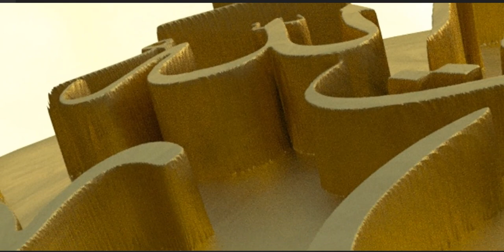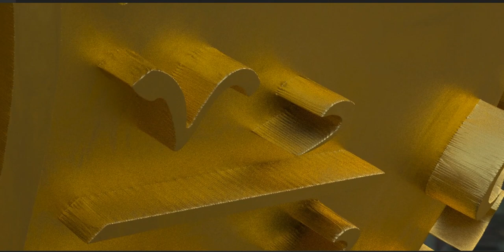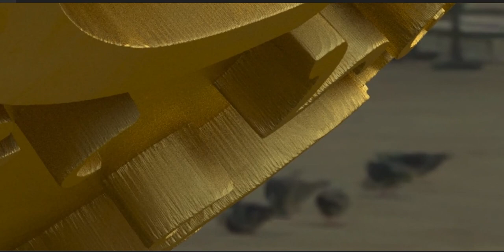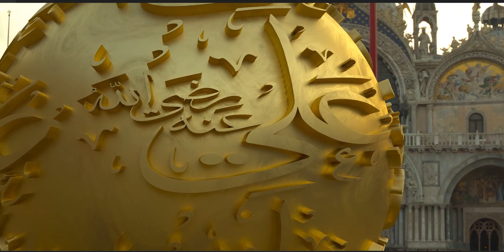ʿAlī b. Abī Ṭālib (Arabic: علي بن أبي طالب) known as Imam ʿAlī (a)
ʿAlī b. Abī Ṭālib (Arabic: علي بن أبي طالب) known as Imam ʿAlī (a) (b. 23 BH/600 - d. 40/661) is the first Imam of all the branches of the Shi'a, a companion, a narrator, and a scribe of the Qur'an. He is the fourth caliph of the Rightly Guided Caliphs in Sunni Islam. Ali (a) is the cousin, and son-in-law of the Prophet (s), the husband of Lady Fatima (a), the father of Imam al-Hasan (a) and Imam al-Husayn (a). The rest of the Imams of the Shi'a are his descendants. According to Shi'i historians and many Sunni scholars, he was born inside the Ka'ba. He was also the first Muslim.

Based on evidence from the Qur'an, hadith, and history, the Shi'a believe that 'Ali (a) was the direct designated successor of the Prophet (s). Some verses of the Qur'an point to his infallibility. According to Shiite and some Sunni sources, roughly three-hundred verses of the Qur'an were revealed with regards to his virtues. When the Quraysh plotted to assassinate the Prophet (s), it was 'Ali (a) who slept where the Prophet (s) used to sleep, and thus helped the Prophet (s) to secretly leave for Medina. In the pact of brotherhood in Medina, the Prophet (s) chose 'Ali (a) as his brother. Except for the Battle of Tabuk when he stayed in Medina as the deputy of the Prophet (s), 'Ali (a) was with the Prophet (s) in all the battles. He was the most proud commander of Islam.

After the Prophet's (s) demise, a group of people pledged allegiance with Abu Bakr in Saqifa as the caliph contrary to what the Prophet had explicitly stipulated in Ghadir. 25 years later after the caliphate of Abu Bakr, 'Umar b. al-Khattab and 'Uthman, 'Ali (a) accepted the caliphate at the overwhelming insistence of the Muslims. During his short rule, he was faced with three rebellions and was ultimately assassinated by one of the Kharijites while praying in the Mihrab (the prayer niche) of the Kufa Mosque, and was then secretly buried in Najaf.

Ali (a) is considered as the father of many Islamic sciences including Arabic literature, Islamic theology, jurisprudence, and exegesis. Scholars of different sciences have tried to trace back the chain of their hadiths to him. Nahj al-balagha is a selection of his speeches and letters.

His Status
Ali b. Abi Talib (a) has always had a high status in the eyes of the Shia. He was the most pious and the most knowledgeable companion of the Prophet (s) and his rightful successor. Because of his virtues, a number of the Companions loved and were attached to Ali (a) at the Prophet's (s) time and were called "Shi'at Ali" (the partisans of Ali) since then.[1]
However, the word "Shi'a" came to indicate those who consider Ali (a) the rightful successor of the Prophet (s),[2] in contrast to "Sunnis" who maintain that the rightful successor of the Prophet (s) was chosen by the people.[3]

In the Shiite view, the coming to power of Imam Ali (a) as the caliph on Dhu l-Hijja 19, 35/June 18, 656, was the late execution of the Prophet's (s) multiple instructions in different occasions, especially in Ghadir Khumm, that Ali (a) should succeed him and lead the Muslim community after him. The Shia maintain that the Prophet (s) appointed Ali (a) as his successor by the statement "For whomever I am the master, Ali will be his master." This is what the audience understood at the time and thus congratulated Ali (a) for this appointment, calling him Amir al-Mu'minin (the Commander of the Faithful).[4]

Lineage, Titles and Physical Attributes
Lineage
His lineage is Ali b. Abi Talib b. 'Abd al-Muttalib b. Hashim b. Qusayy b. Kilab.[5] He was from Banu Hashim branch of Quraysh. Ali's (a) father, Abu Talib, was a generous and just man who was respected by various Arab tribes. He was the uncle and guardian of the Prophet (s) and was amongst the most noble personalities of the Quraysh.[6] Ali's (a) mother was Fatima bt. Asad.[7] His brothers were Talib, 'Aqil, and Ja'far and his sisters were Hind (or Umm Hani), Jumana, Rayta (or Umm Talib) and Asma'.[8] According to the historians, the marriage of Abu Talib and Fatima b. Asad was the first marriage between two individuals who were both from the Banu Hashim clan.[9] Thus, Ali (a) was the first person who was a Hashimite from both his father's and his mother's sides.[10]

teknonyms and Titles
His teknonyms were Abu l-Hasan,[11] Abu l-Husayn, Abu l-Sibtayn, Abu l-Rayhanatayn, Abu Turab, and Abu l-A'imma.[12]